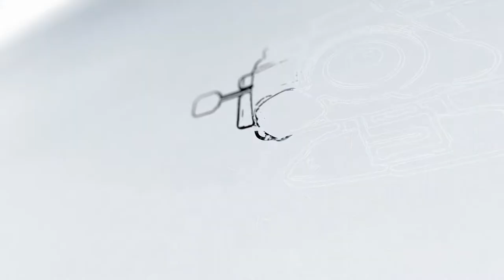Boundary Waters and Superior Hiking Trail Timelapse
Timelapse and video I captured while hiking and canoeing both the Superior Hiking Trail and Boundary Waters Canoe Area in northern Minnesota during 2017